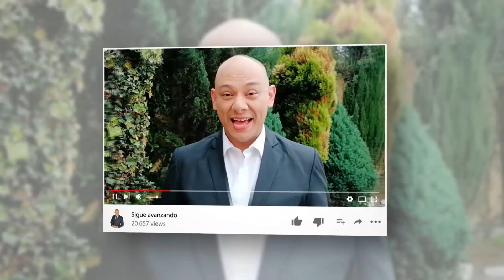Todo lo que te sucede es para tu bien - Andry Carías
Además sabemos que si amamos a Dios y nos adaptamos a sus planes, todo será para nuestro bien. Romanos 8:28.

Andry Carías
Escritor | Conferencista | Comunicador | Educador